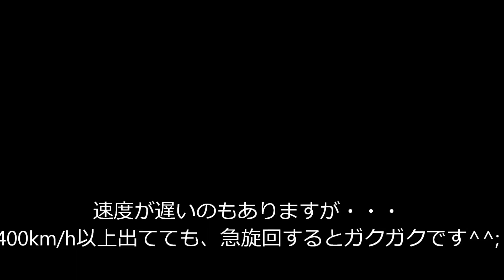War Thunder PS4 "Sea Fury FB11"育成中･･･あっけなくﾀﾋ亡ww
吹雪の表現や撃墜時のaward表示が変わったので、UP^^
あと・・・おまけで旋回ガクガクのスピットを(TﾍT)